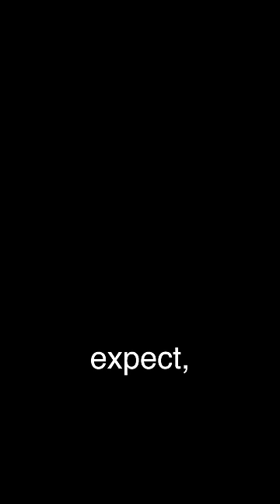this shouldn't be a thing